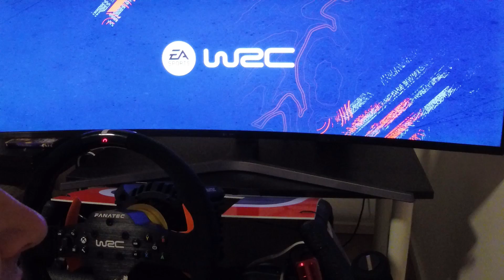Rallye Monte Carlo Ford Focus WRC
▬ Inhalt ▬▬▬▬▬▬▬▬▬▬▬▬▬▬▬▬▬

Timecodes
0:00 Service
1:55 Shakedown
5:50 WP 1
9:36 WP 2
14:32 Service 30 min
15:55 WP 3
28:18 WP 4
37:17 Service 30 min
39:07 WP 5
48:48 WP 6

hier mal ne etwas andere onboard von mir.
Rallye Monte im Focus WRC